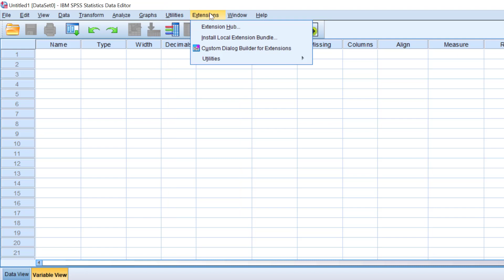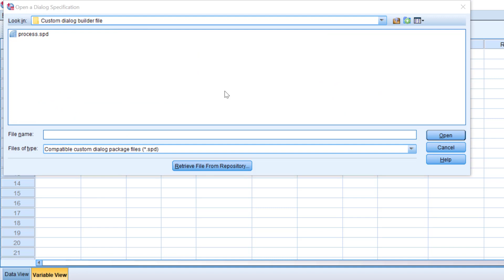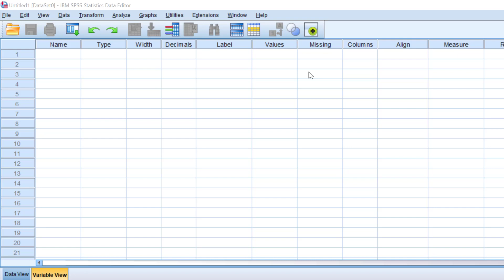Downloading and installing Hayes Process Macro on SPSS for Moderation and Mediation